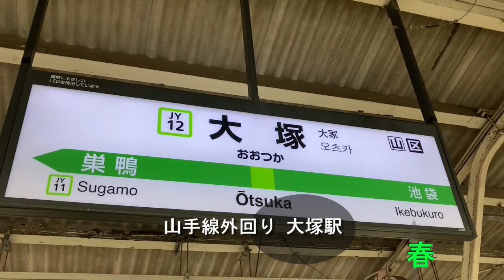【発車メロディー集】山手線（外回り）大塚駅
３歳の息子が見ていたYouTubeを一緒に見ていたら今まで興味がなかったのに急にはまりだしたおじさんです。
知識等”０”の状態からスタートです。
いろいろ教えてもらえると嬉しいです。
いずれは水曜どうでしょうのサイコロの旅みたいな企画もやってみたいです。

春

↓前回買った本
鉄道の基礎知識